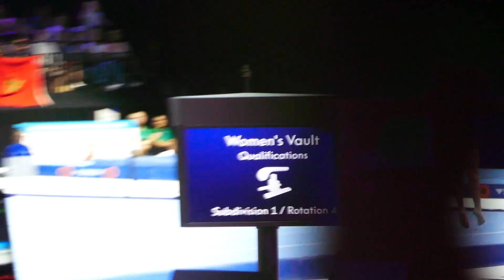Arianna Belardelli (ITA) - qualifications - Championnats du monde 2023